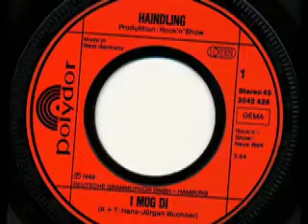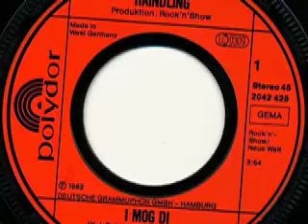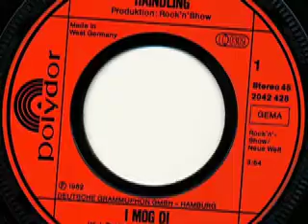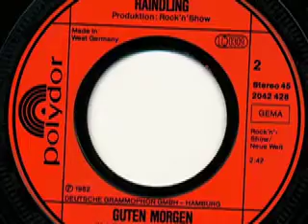Haindling - I Mog Di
Haindling

Seite 1:
I mog di (Hans-Jürgen Buchner) 3:54

Seite 2:
Guten Morgen (Hans-Jürgen Buchner) 2:42

1982